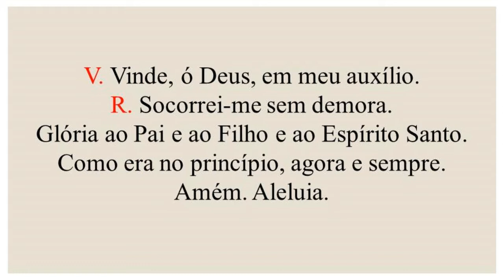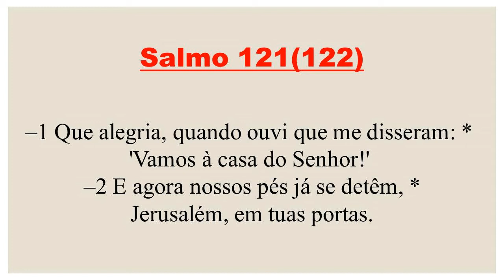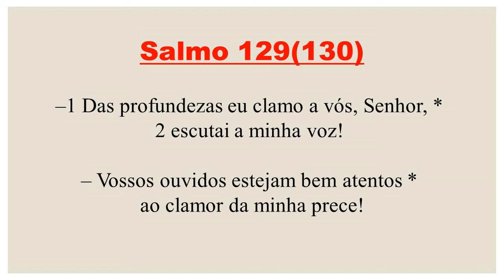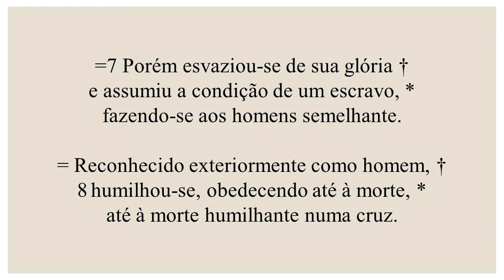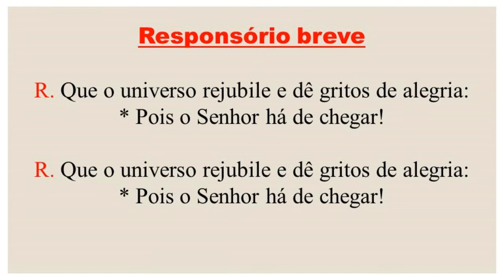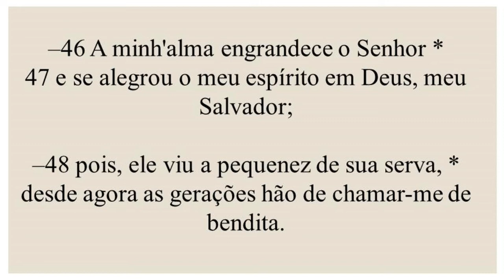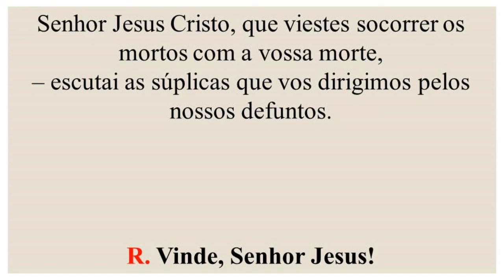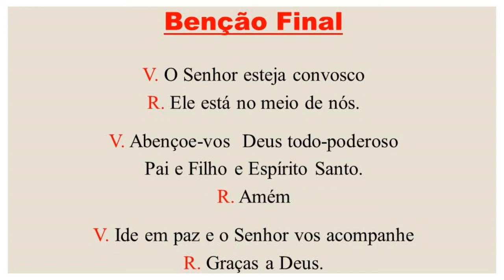I Vésperas- 19 de Dezembro de 2020| 3ª Semana do Advento| 3ª Semana do Saltério